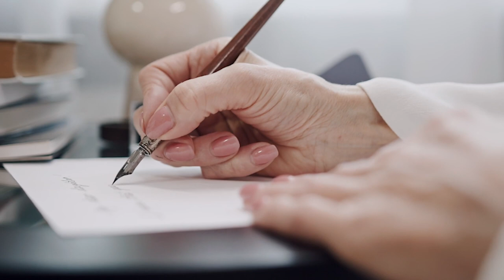High School Sweetheart - Tenille Arts "A Heartwarming Story of First Love"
Get High School Sweetheart by Tenille Arts and over 1M + mainstream tracks License ID: 3JDbjQnkDq7
"High School Sweetheart" by Tenille Arts is a beautiful country song that tells the story of young love and the memories that last a lifetime. The song is a nostalgic tribute to a past romance, capturing the innocence, excitement, and joy of falling in love for the first time. Through heartfelt lyrics and a soulful melody, Tenille Arts reminds us of the power of first love and the enduring connection it can create. Whether you're a hopeless romantic or simply a lover of good music, "High School Sweetheart" is sure to tug at your heartstrings and leave you with a smile on your face.